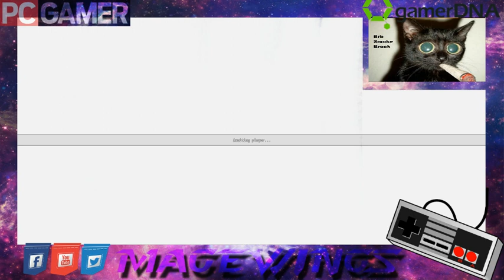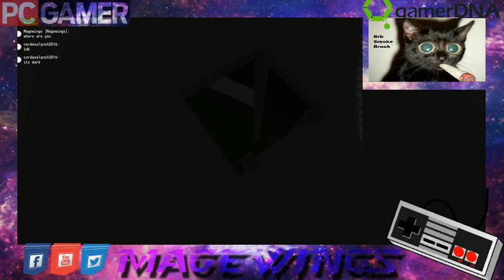playing some Minecraft attack of the B-team with more mods and Unturned 8/24 - 2 / 3